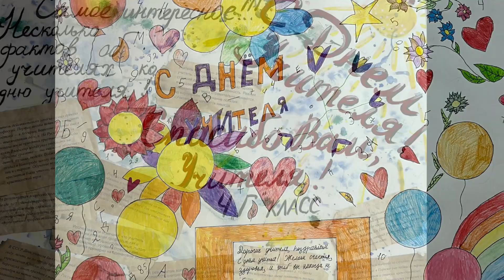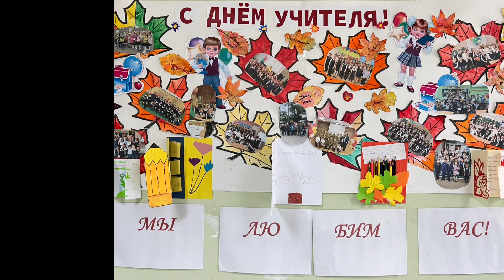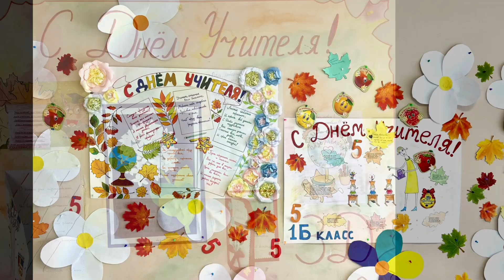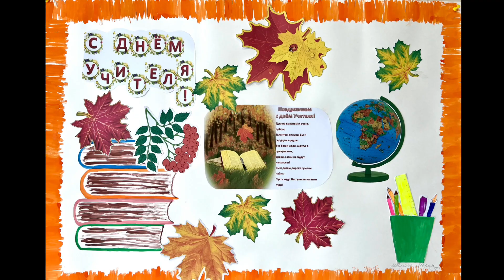Выставка творческих работ "С Днём Учителя!"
Над монтажом видеоролика работали участники внеурочной деятельности "Фото и видео творчество" из 8В класса. Руководитель Даниелян Нелли Геворковна.